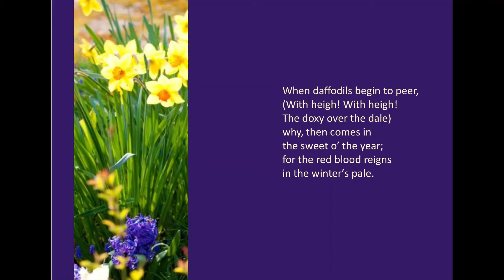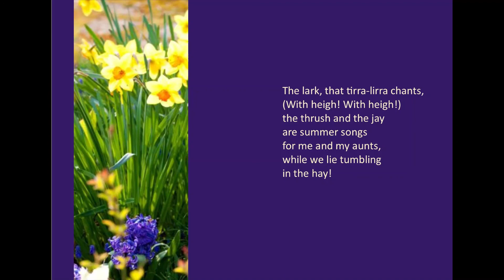When Daffodils Begin to Peer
Setting by Irish composer Ephrem Feeley of Shakespeare's text from The Winter's Tale.